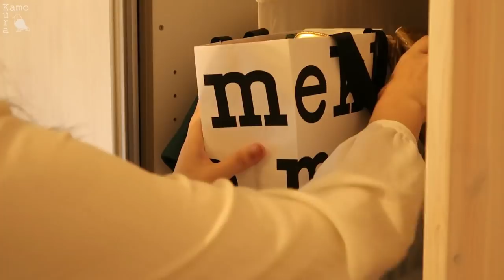A WINTER DAY | Forest walk | Warm Finnish Salmon Soup | Cleaning My Closet | Nordic Life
A vlog about a winter day in Helsinki. Join me on a walk in a snowy Finnish forest and in making Finnish salmon soup to warm up afterwards. I'll also be cleaning my closet to get rid of clothes I'm not using anymore.

💿BGM
▶︎ Thematic (Gets 1 month free of Premium💎)

0:00​​​​​​ - Opening
1:10​​ - Walk in a Nordic winter forest
4:31​​ - Cleaning my closet
6:21​​ - Warm Finnish salmon soup
8:12​ - New toys for budgies
10:33​​ - Sewing